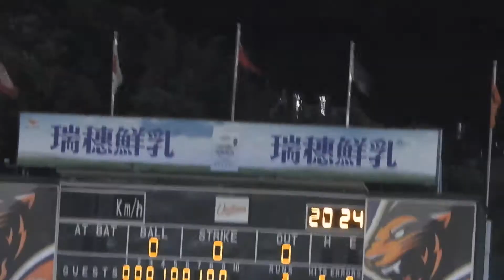2021.4.24 再見接殺